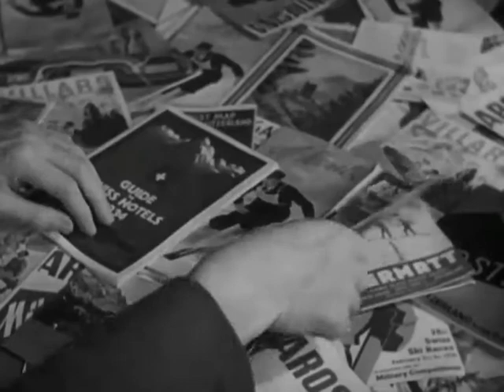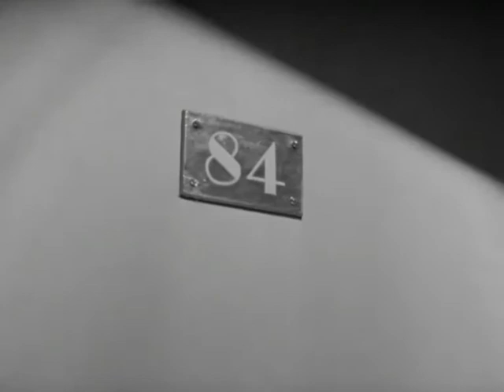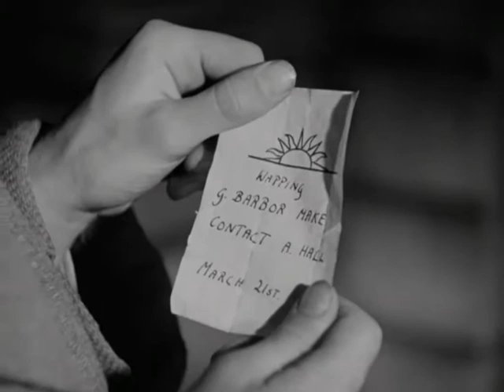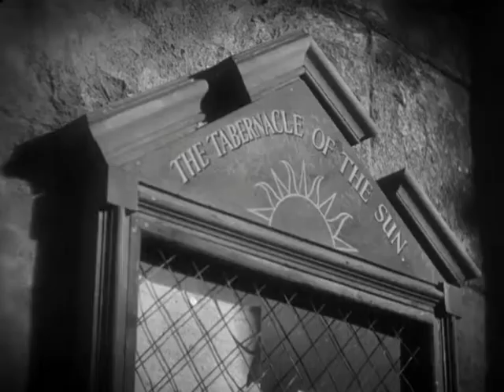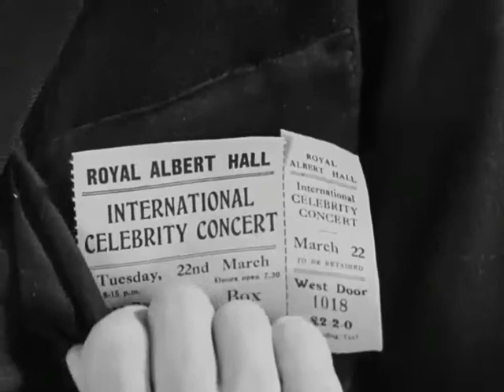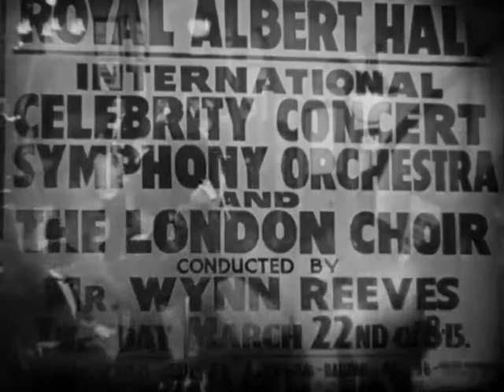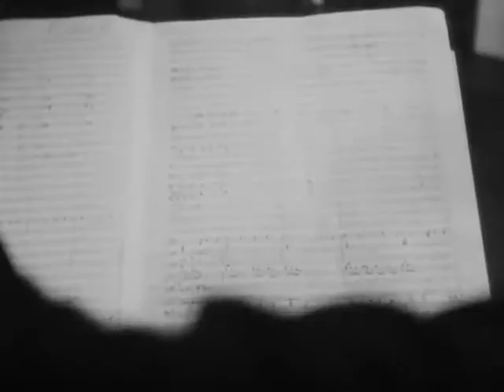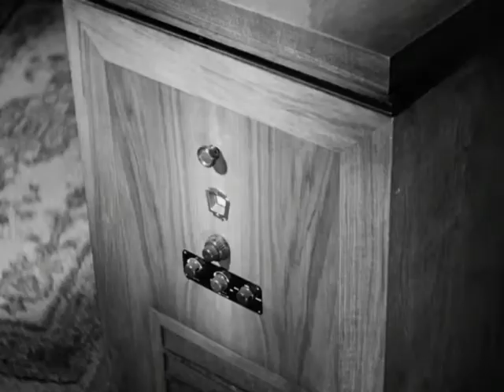The Man Who Knew Too Much